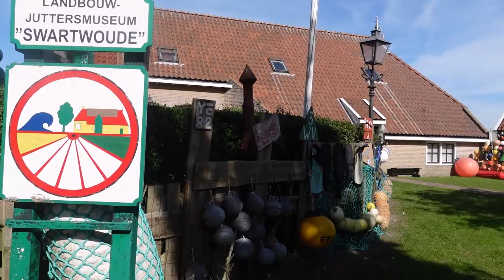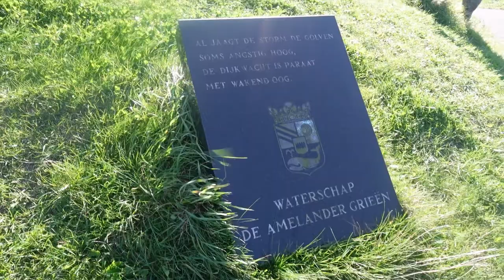SUNSET AMELAND BERSAMA DOMBA- DOMBA DISENJA SORE // HOLIDAY PART 3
Helloo teman2 di hari ke 3 dan ke 6 sesudah bersepeda dan  kita menikmati sunset  senja hari beautiful sunset Ameland island  Bersama strong windy.     the last day in island see you another day ameland byee..

Love
Lusiani